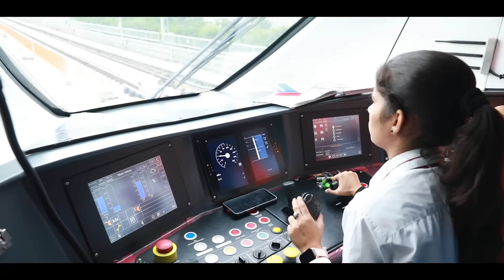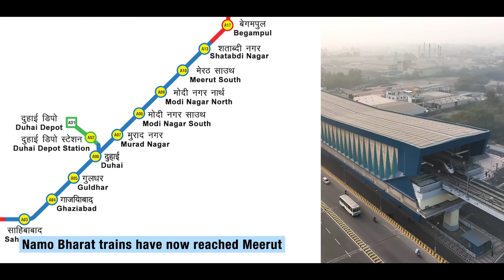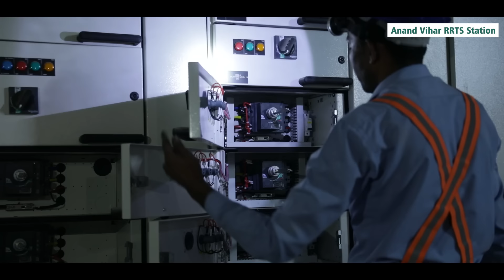Namo Bharat train reached Meerut on 29th December 2023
On 29th December 2023, NCRTC commenced the trial runs of NamoBharat trains between Duhai to Meerut South, an additional 25 km long section ahead of the Priority Section, within 80 days of beginning operations in the Priority Section. This is a significant milestone as it marks a major step towards the operationalization of this entire section of 42 km of Delhi-Ghaziabad-Meerut RRTS corridor in the near future.

The 25 km stretch between Duhai and Meerut South RRTS station is the next segment of the RRTS corridor set to be operationalized for the public after the Priority Section. This section encompasses a total of 4 stations: Murad Nagar, Modi Nagar North, Modi Nagar South, and Meerut South.

Here is a quick look at the construction works being carried out at pace to operationalize the entire 82-km Delhi-Ghaziabad-Meerut corridor ahead of its scheduled timeline of June 2025. @AsianDevelopmentBank @NewDevelopmentBank @AIIB @WorldBank @ministryofhousingandurbana2455 @alstom @DBPersonenverkehr